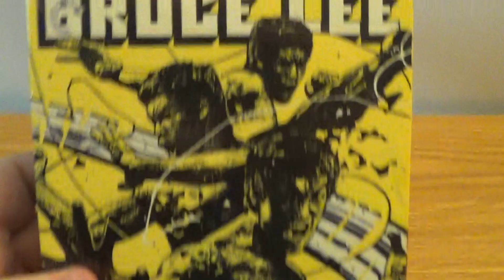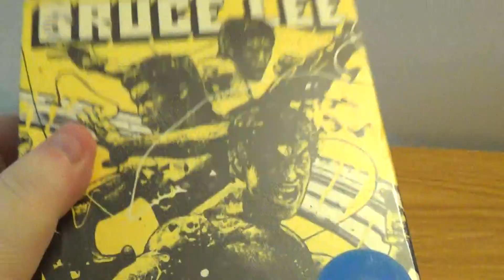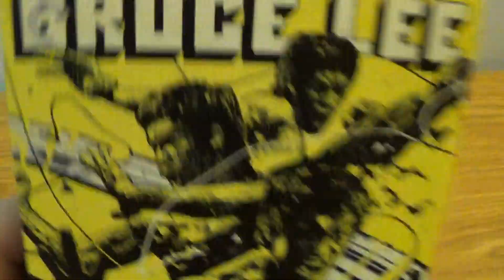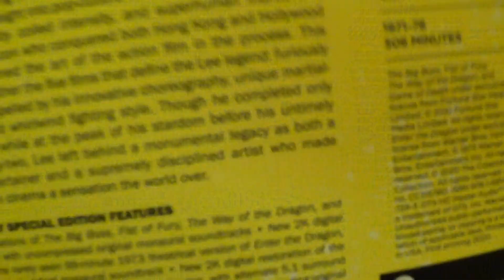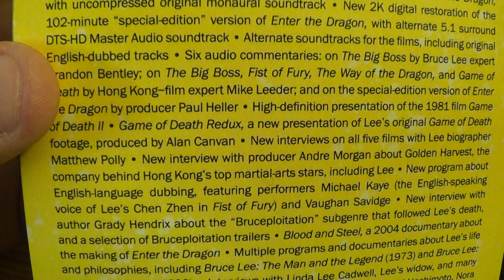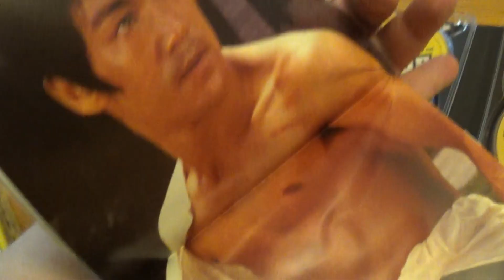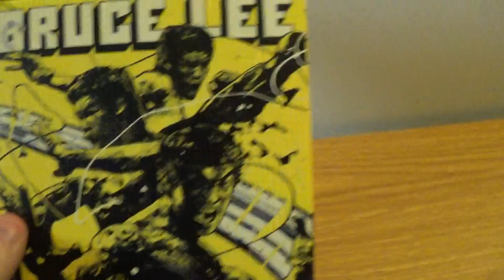Bruce Lee His Greatest Hits (blu-ray unboxing)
Bruce Lee blu-ray collection from Criterion